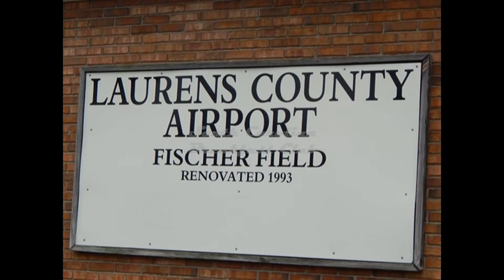South Carolina Breakfast Club - Laurens - September 28, 2014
The South Carolina Breakfast Club was in action at Laurens County airport on September 28, 2014.

Music by Chickenbeats - who has given specific permission for its use.